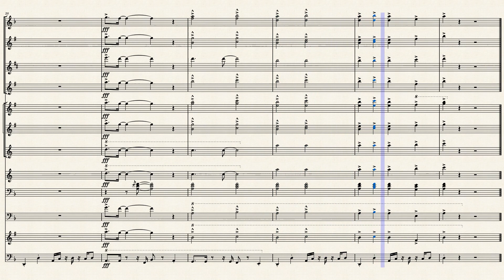ZRO We Don't Speed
Got bored, wanted to write something for a high school that was oldschool